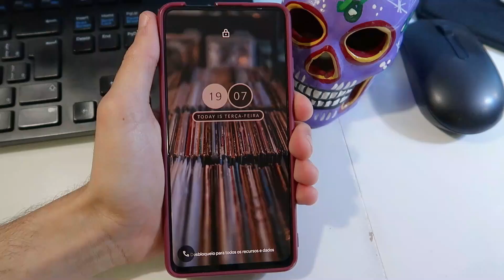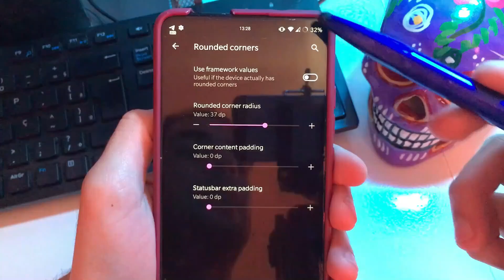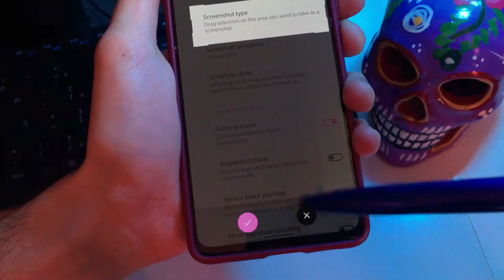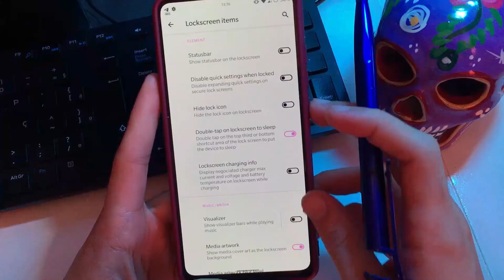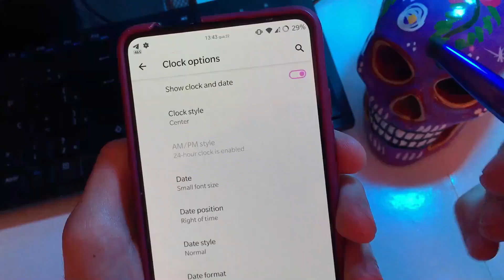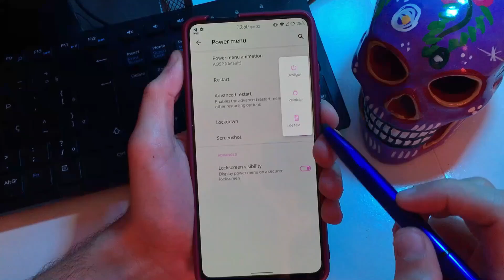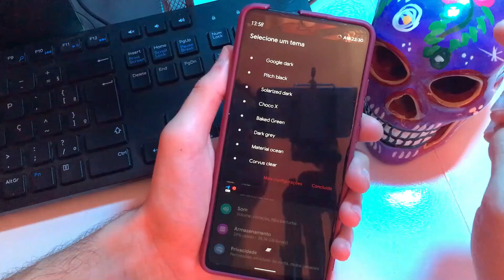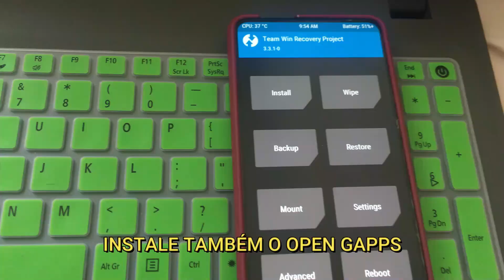[CORVUS OS 7.0]🔥A MELHOR CUSTOM ROM PARA JOGOS E PERSONALIZAÇÃO! 🎮GAME MODE e ÓTIMA BATERIA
Essa sem dúvidas foi a melhor CUSTOM ROM para jogar e personalizar meu celular! Fiquei muito fã e resolvi compartilhar com vocês o meu review.

Tá afim de ganhar um Redmi Note 9s?

Vi essa dica em um canal que eu sigo e indico demais!
Autoridade Android

ROM GSI TREBLE PARA SAMSUNG:

ESSA GSI NÃO FOI TESTADA NO VENDOR SAMSUNG, TESTE POR SUA CONTA E RISCO. PODE NÃO DAR BOOT.

ONEPLUS

Para obter os apps do Google, baixe os arquivos desse site (de acordo com as características do seu celular) e instale via recovery: